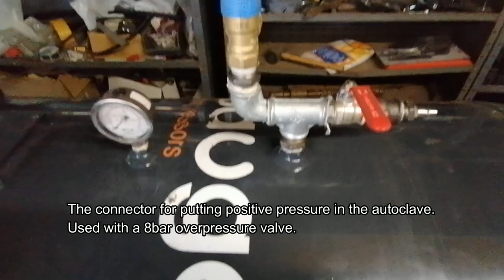Home made autoclave for carbon prepreg how its build .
How to make carbon prepreg parts at home ( build autoclave ! )
Home made  autoclvave for prepreg carbon at home.
After alot of work the autoclave is almost ready.
Next testing vacuum lines and putting positive pressure and look for leaks.

DIY building autoclave.